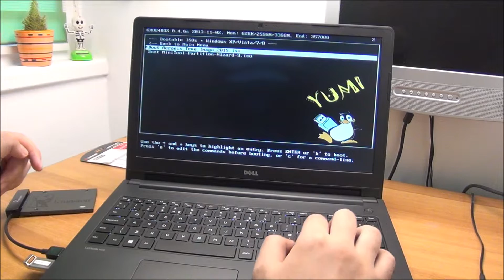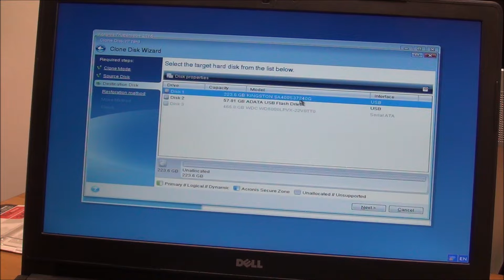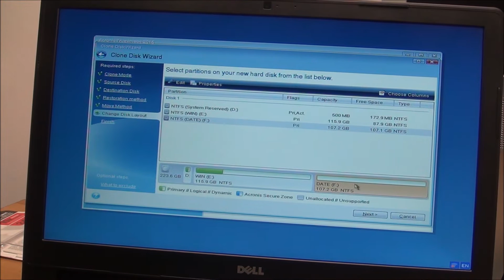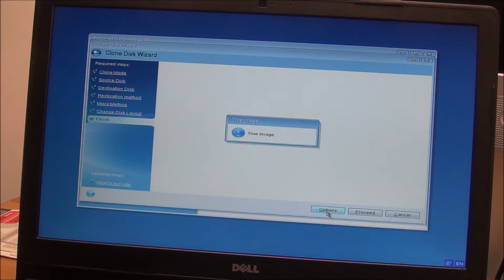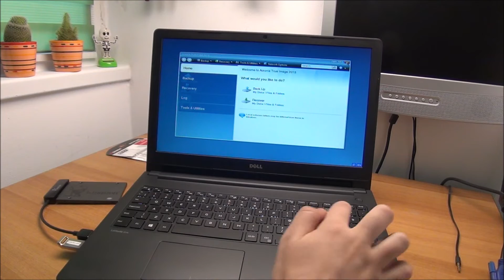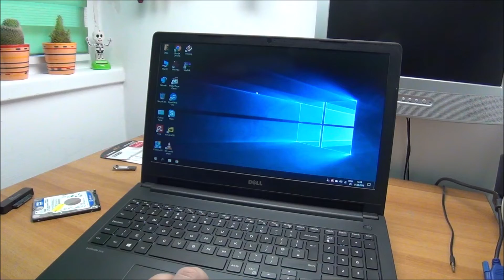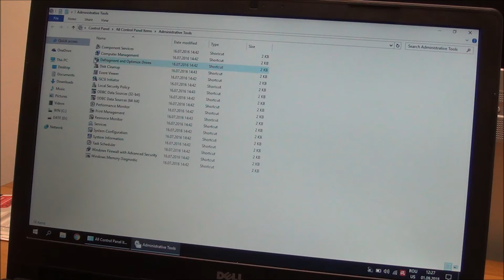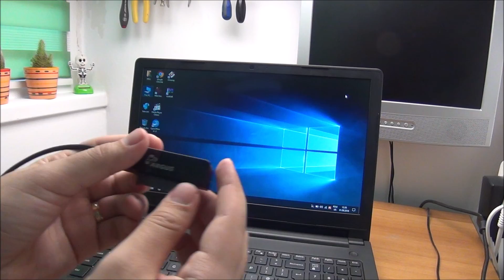How to upgrade a laptop hard drive to SSD without losing data or reinstalling Windows